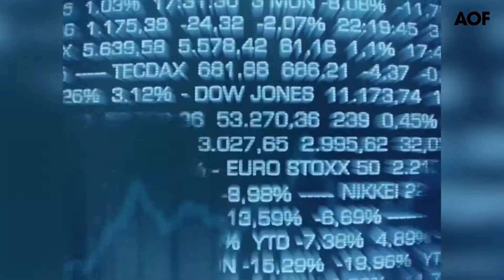Les Investisseurs attentistes, le dossier commercial génère toujours de l’incertitude